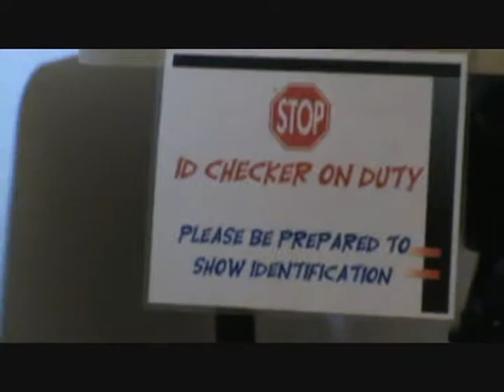More of The Yoo*Team: 2010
At the other doors to John Yoo's classroom in the library of Boalt Hall at UC Berkeley campus.

( Asperger's Syndrome Aspergers )